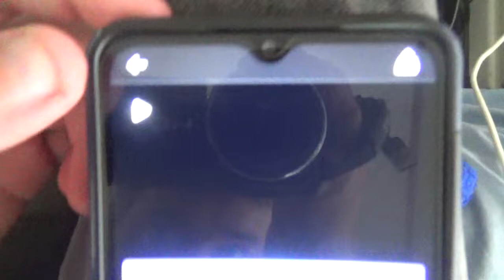Newcastle East Ad 2022 (2)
another parody election ad but this time in the Newcastle and Hunter!